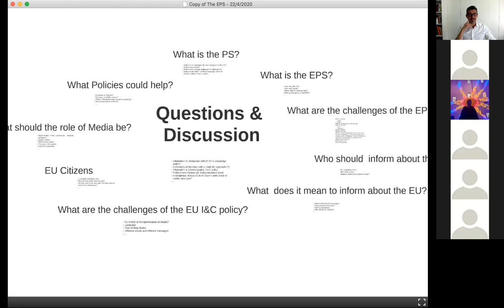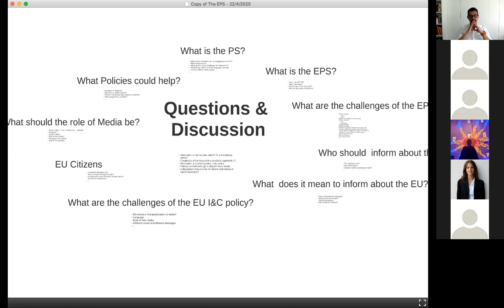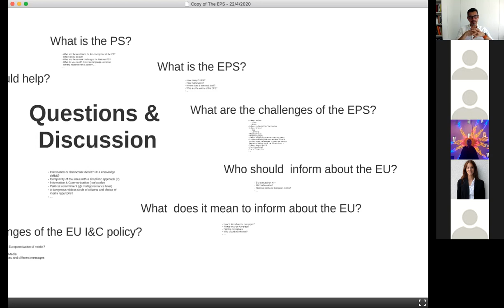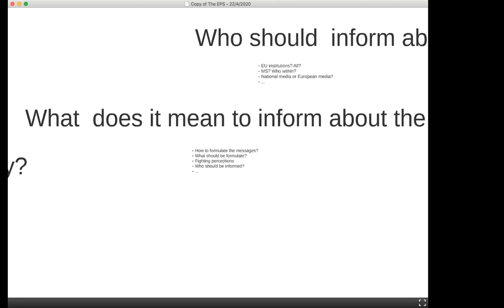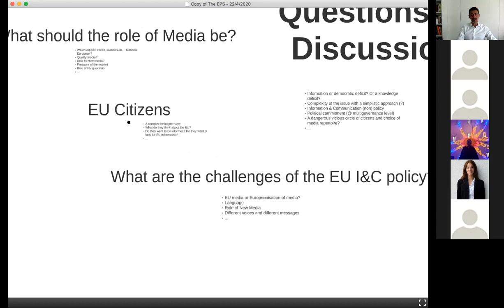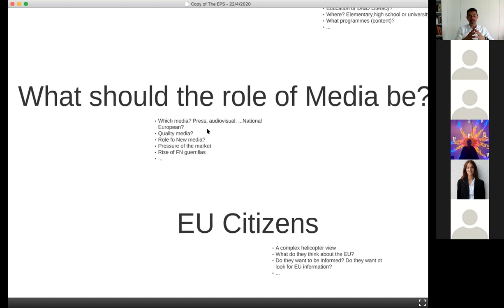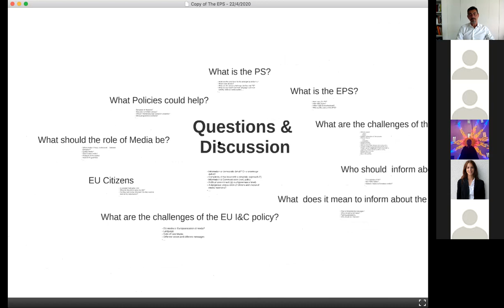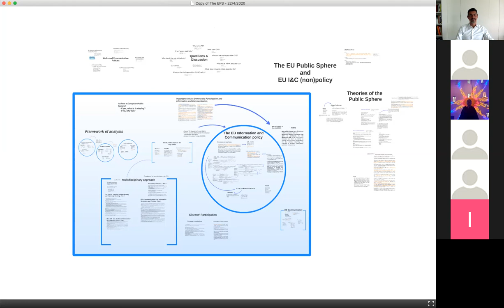La sfera pubblica europea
Comunicare l'Europa. Lezione Luciano Morganti 23 Aprile